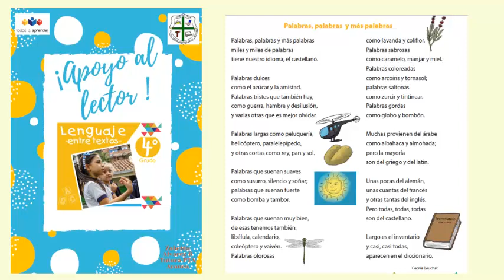Palabras, palabras y más palabras. 4°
16. Podcast, poema "Palabras, palabras y más palabras", recomendado para estudiantes de cuarto grado.